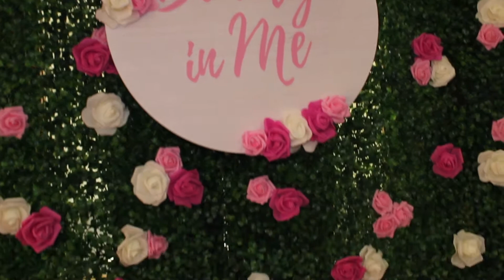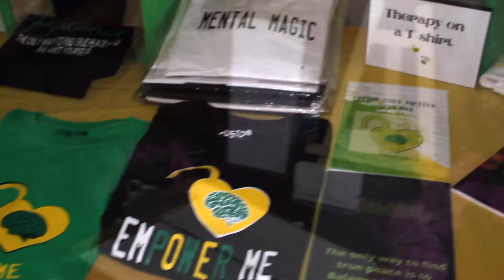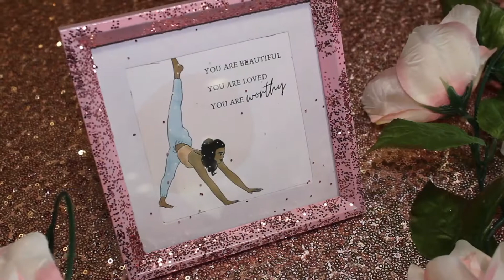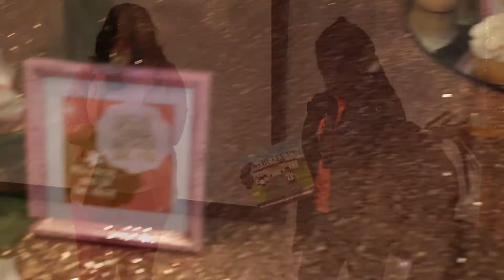Finding the Beauty in Me